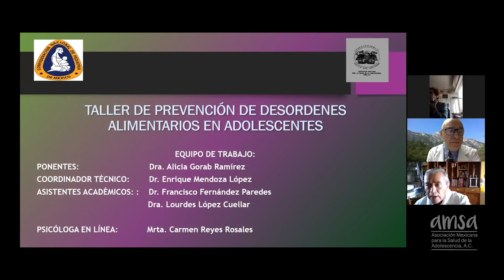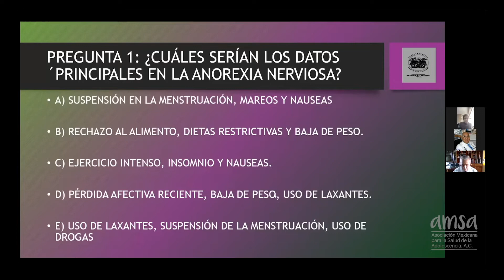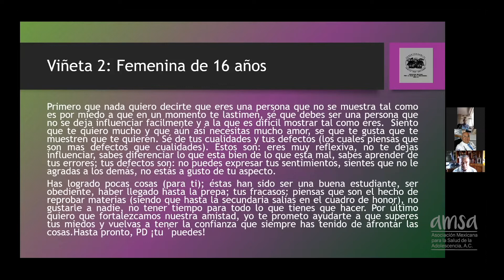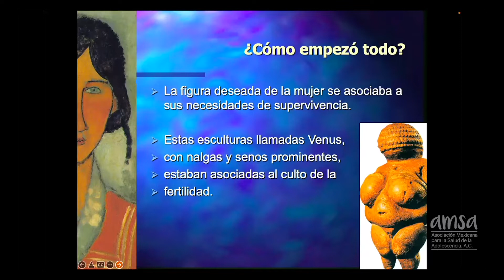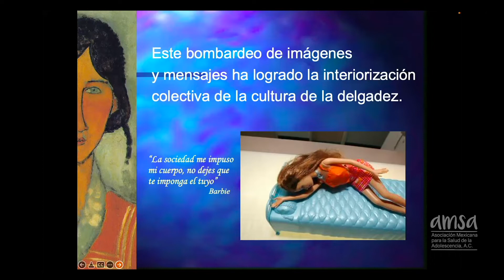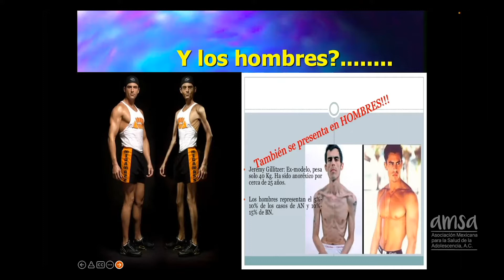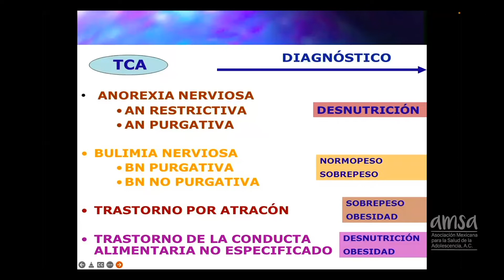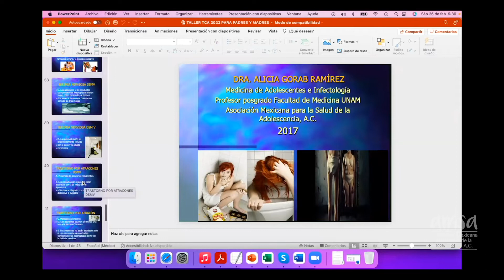Taller Prevención de trastornos de la alimentación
Ponente: DRA. ALICIA GORAB RAMÍREZ